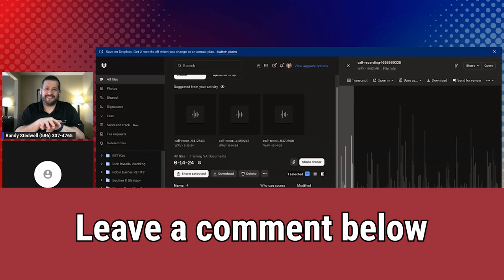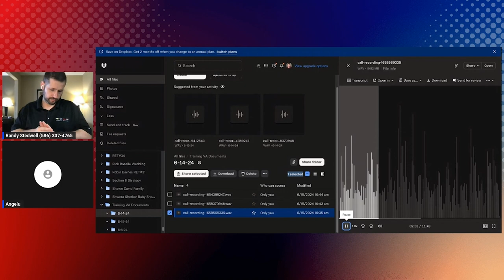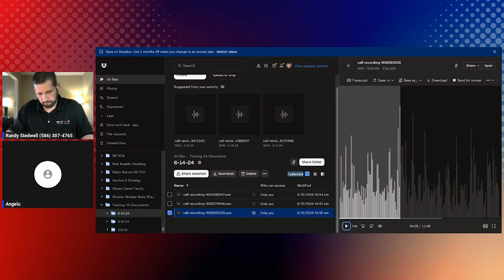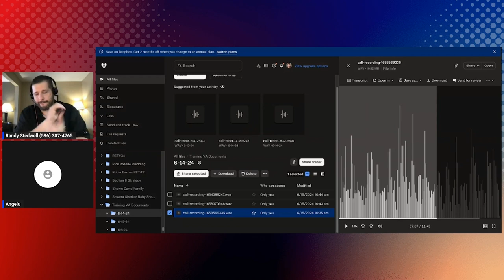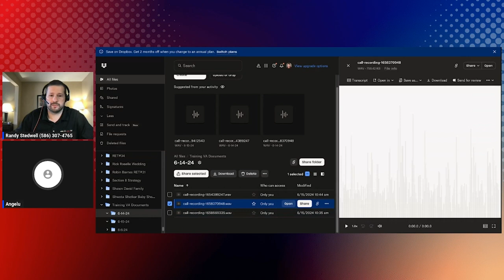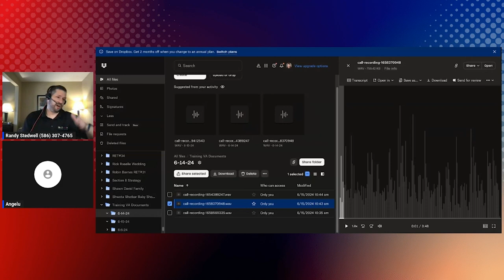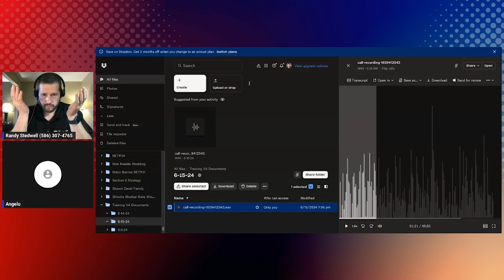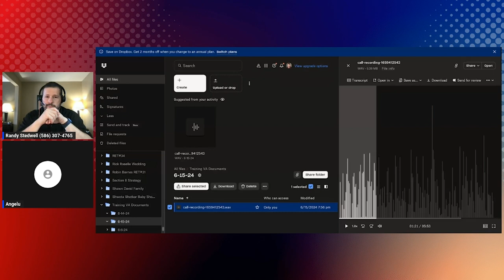Virtual Assistant Training: Real Estate Cold Calls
Looking to improve your cold calling skills as a virtual assistant? This training video will teach you the ins and outs of making successful real estate cold calls. Master the art of cold calling with these valuable tips!

Join us in this episode Where we show you as I am training My VA (Virtual Assistant) to be a Better Cold Caller for us. As we continue to grow we slowly show our secrets to our successful business.

for all podcast related information as well as our Deal calculator.